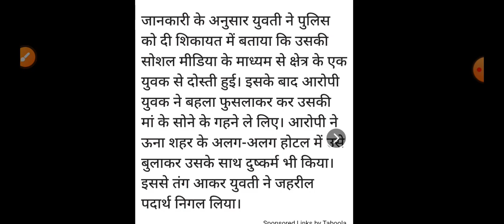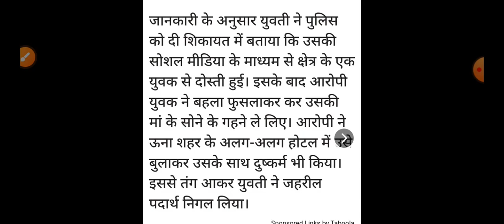20 साल की लड़की से किया सेक्स फिर, Himachal Pradesh Breaking News